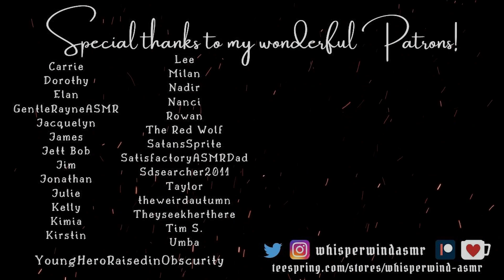ASMR | Physical Exam (From a Dwarf) | Adventures in Knapwin, Part VI | ASMR Kind Doctor Check-Up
Before you're allowed into Knapwin, you need to be examined by the resident doctor. She'll chat with you about life underground, then check your senses, reflexes, and other simple tests to determine if you're fit to enter the city.

ASMR triggers: medical exam, cranial nerve exam, personal attention, follow the light, vision test, hearing test, soft-spoken Gaelic accent

This video is part of the "Adventures in Knapwin" series!

Patrons (starting at $1) receive sneak peeks, exclusive maps, extra videos, bonus content, and get to participate in monthly polls! Your support helps fund props, costumes, and equipment so I can increase the quality of videos for you

Wig hangers (I LOVE these!)
Hanging Lights
Wood Grain Tablecloth
Wooden background

ASMR (Autonomous Sensory Meridian Response) is a feeling of well-being combined with a tingling sensation in the scalp and down the back of the neck, as experienced by some people in response to a specific gentle stimulus. Many people (myself included) find ASMR relaxing and helpful in coping with insomnia, anxiety, depression, or loneliness.
ASMR is not meant to be a substitute for medication or professional treatment.